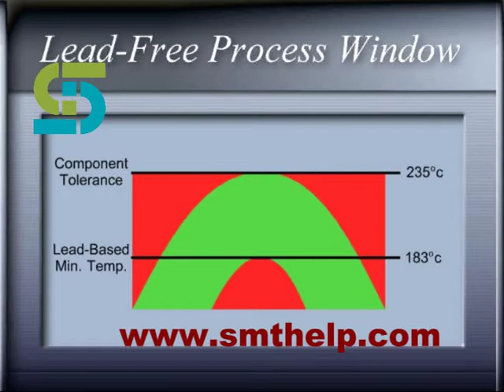Auto Insertion for PCB assembly